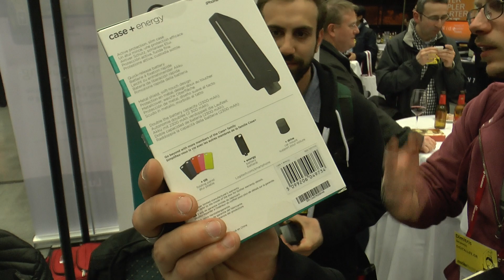Logitech Case + Energy im Hands-On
- Logitech zeigt auf dem MWC ein Case, das man mit einem Batterypack kombinieren kann. Wir haben es uns angeschaut.